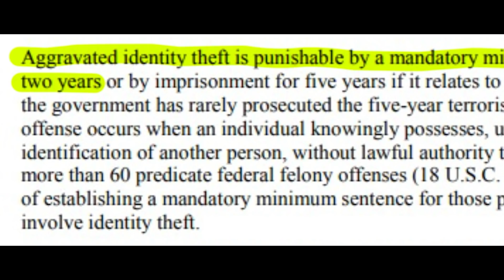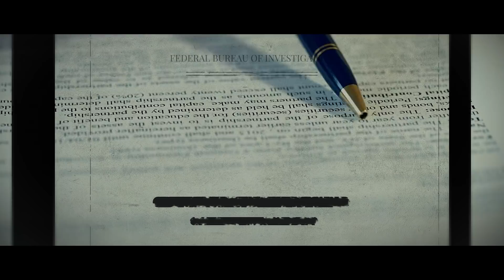Hip Hop Lawyer Breaks Down Tory Lanez and Megan Thee Stallion Case and More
This is an exclusive interview with Attorney Napoleon Hilton from Miami. He breaks down Tory Lanez and Megan Thee Stallion Case and much more